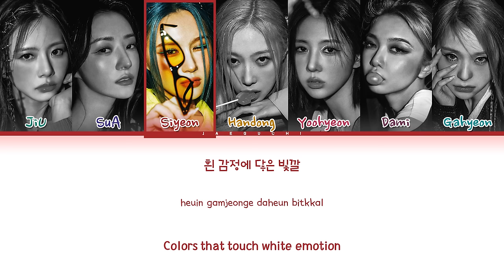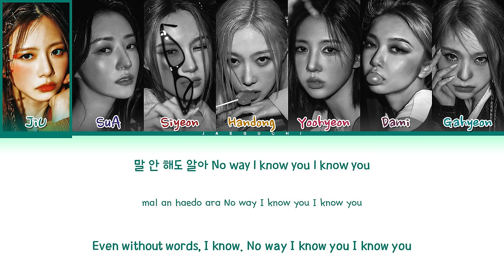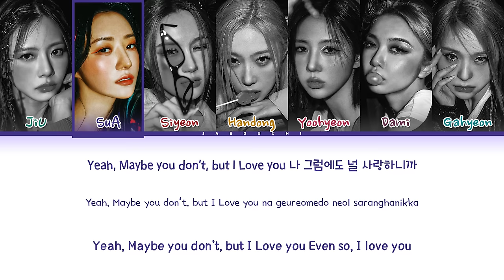Dreamcatcher BONVOYAGE Lyrics (드림캐쳐 BONVOYAGE 가사) (Color Coded Lyrics)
• Song ♫: BONVOYAGE
• Album: Apocalypse : From us
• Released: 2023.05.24